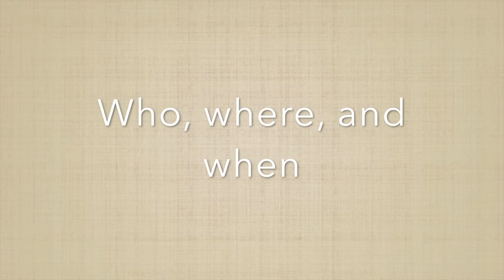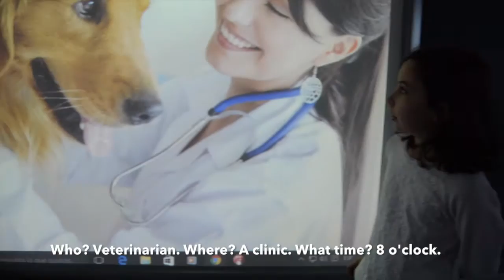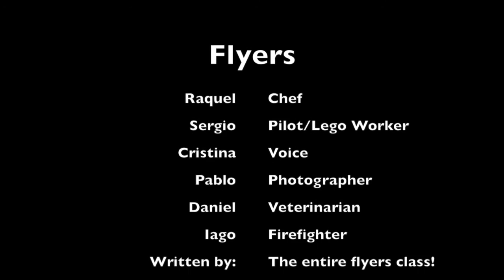Flyers- Jobs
The flyers class talks about jobs!